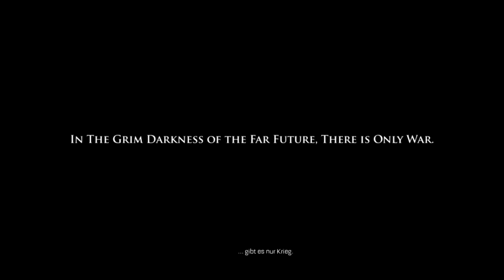Let's Play Warhammer 40,000 Space Marine - Kettensägenmassaker #001 HD